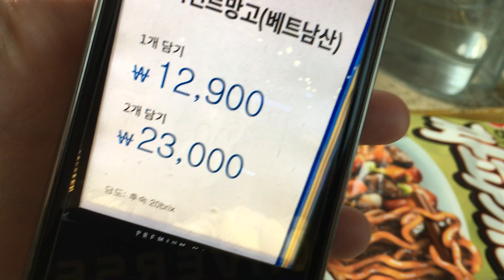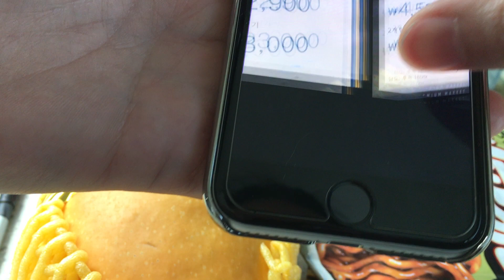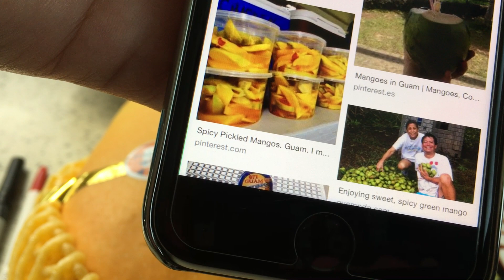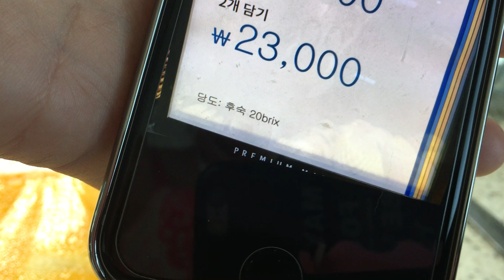망고계의 샤인머스캣 엘리펀트 망고 코끼리 망고 경험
Young Elephant Tusk Mango ( Ivory ) 베트남산
Brix 당도를 나타내는 단위